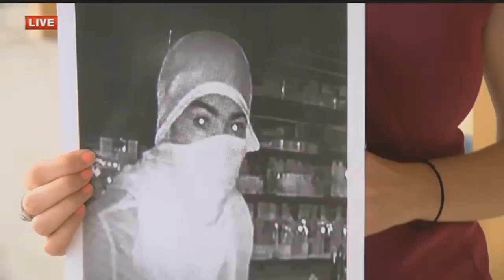Bold thief steals, returns to E. Naples tobacco shop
An East Naples store surveillance camera catches a brazen thief breaking into the We Roll tobacco shop, leaving, and returning to steal more.